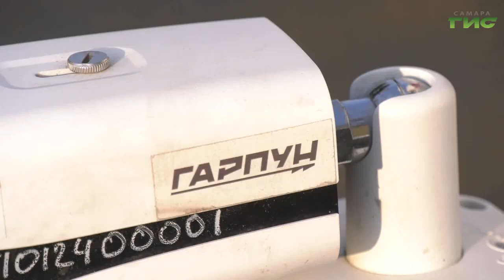Сотрудники ГИБДД на дорогах Самарской области начали активно использовать комплекс "Гарпун"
Штраф платежом красен. Сотрудники ГИБДД на дорогах Самарской области начали активно использовать новый аппаратно-программный комплекс "Гарпун". Он фиксирует нарушения правил дорожного движения и выявляет тех, кто вовремя не погасил долги. Чтобы избежать финансового наказания, некоторые автомобилисты используют  нелегальные схемы. Какие, узнала Мери Елчян.